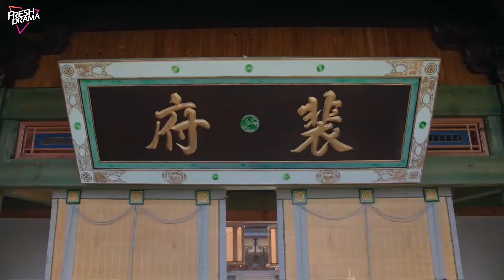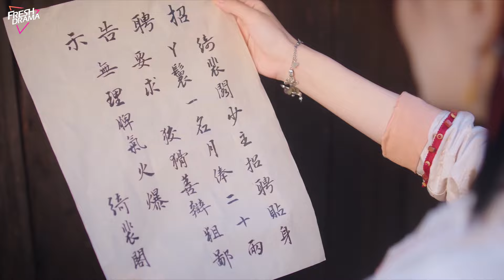《珠光寶氣俏掌櫃》|《Beautiful Shopkeeper》EP01🔥王府少爺竟愛上小丫鬟，兩人深夜擦槍走火，簡直不要太好磕#肖戰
Drama title：《珠光寶氣俏掌櫃》|《Beautiful Shopkeeper》
Starring：徐璐、毕雯珺、代超、李蒙萌、马睿
Synopsis：该剧主要讲述了古灵精怪、一心想成为荐玉师的“生意精”单单单（徐璐 饰），与纨绔子弟、不务正业的玉商二代裴沛（毕雯珺 饰）不打不相识，二人在一路“斗智斗勇”“相爱相杀”“升级打怪”的过程中彼此帮扶、共同成长、互相治愈，并最终实现事业追求、收获甜蜜爱情的故事。